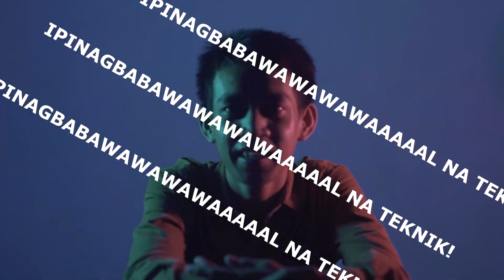5 TIPS PARA SAGUTIN KA NI CRUSH!!!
5 tips para sagutin ka ng crush mo! OMAR LANG MALAKAS!! 5TIPS!